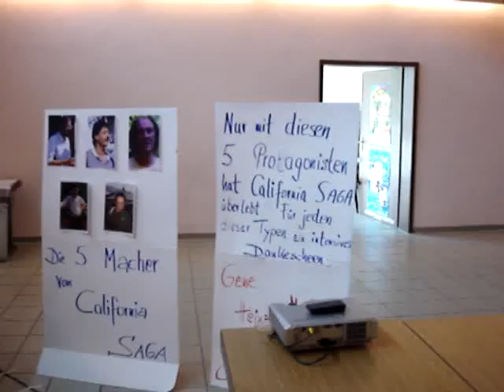California Saga_BEACH BOYS-Fanclub_30 years_Meeting_Hainburg_Germany_09_05_2009_a